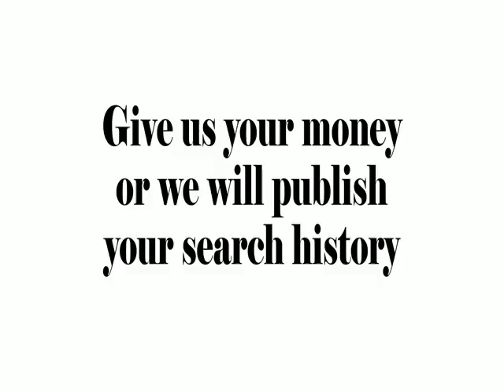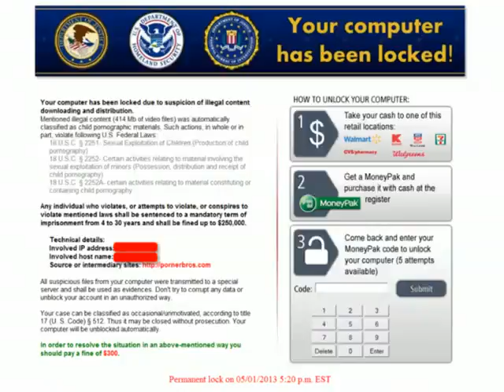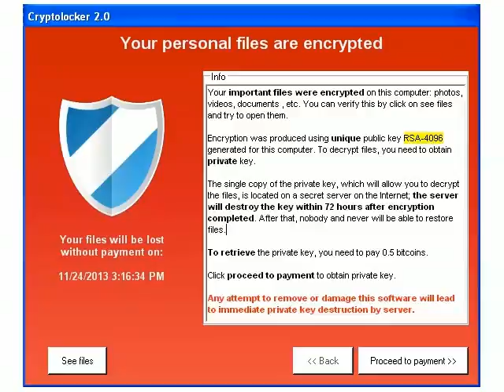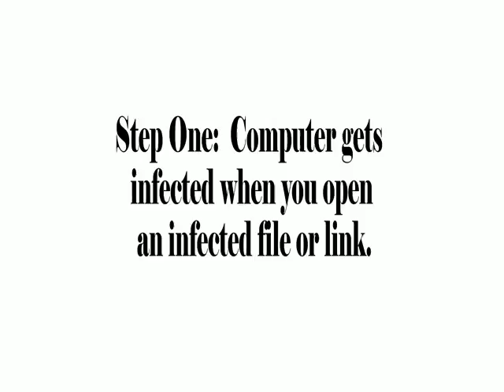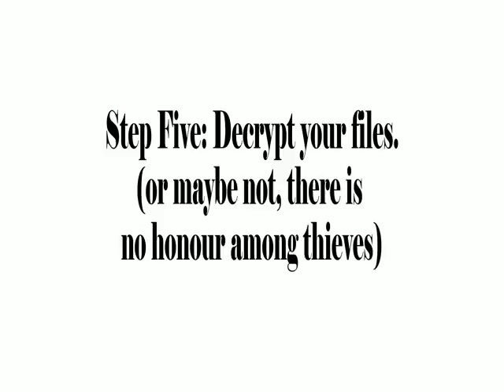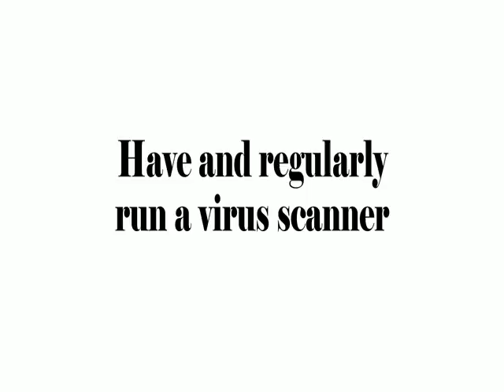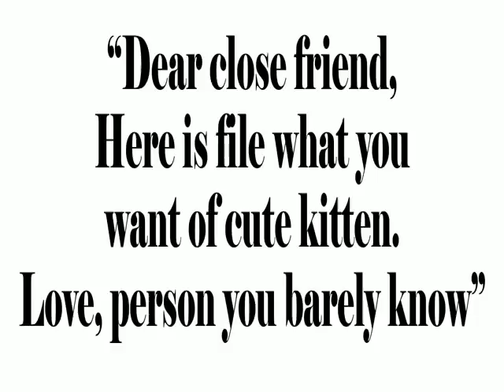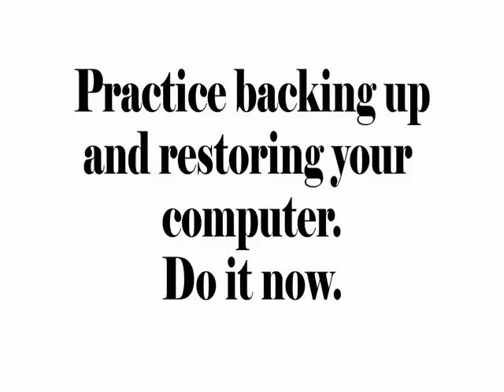Ransomware: The Newest Threat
This is part two of the cybersecurity series. This video gives you an overview of ransomware. This is probably one of the biggest threats to personal and health information on the internet.